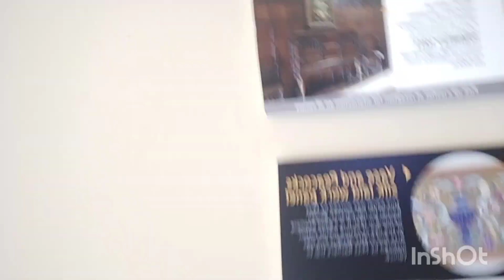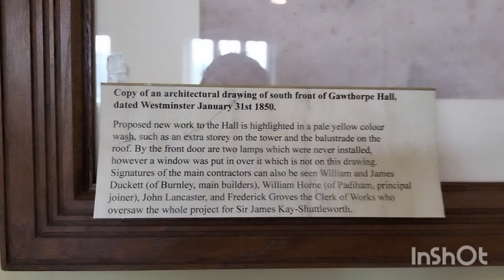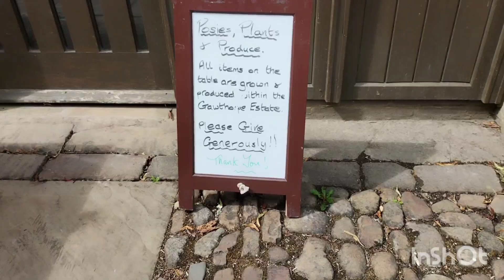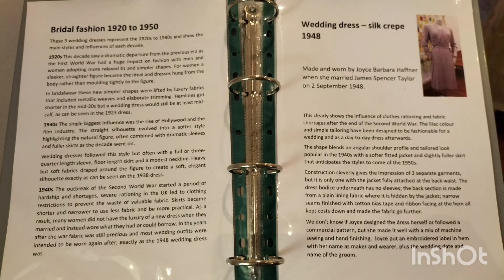Back out filming one of Padiham's gems.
Gawthorpe hall is today's location, looking at the small Elizabethan manor and its decor.